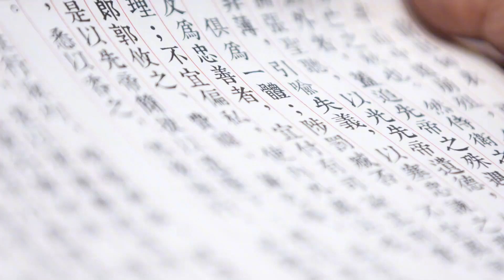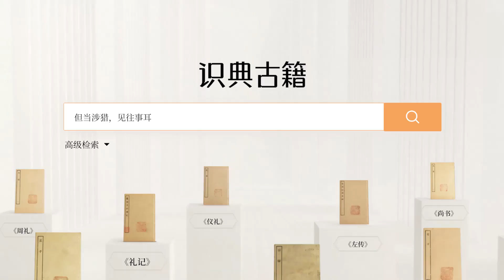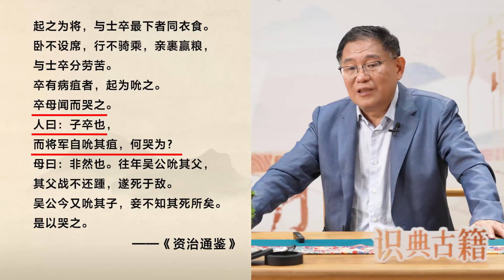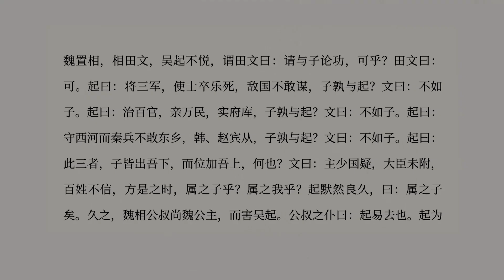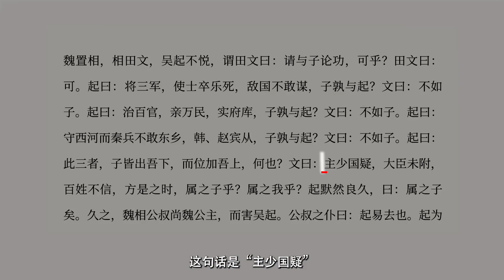历史开讲：张国刚为你解读《资治通鉴》